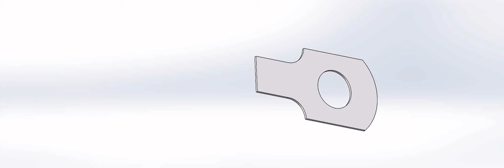Tab washer type 1